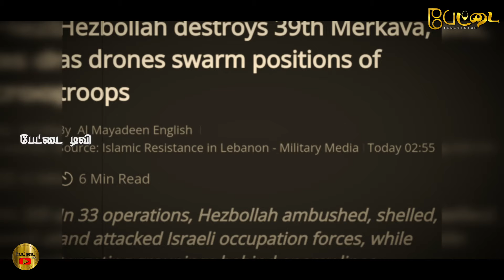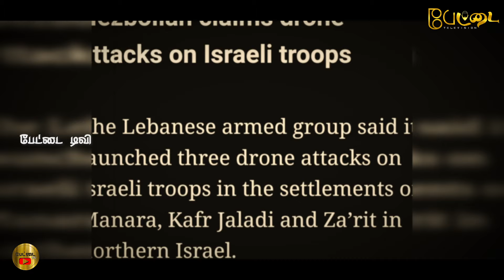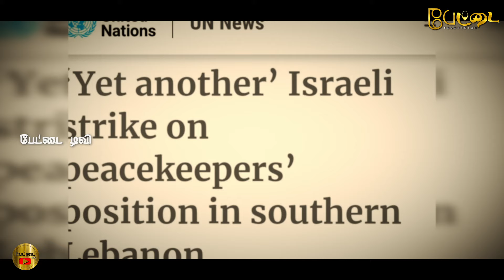🚨 breaking 39 மெர்கவா அழிப்பு | முழு பலத்தை இறக்கிய இஸ்ரேல் | Israel Middle East